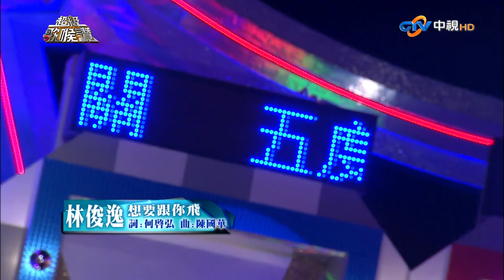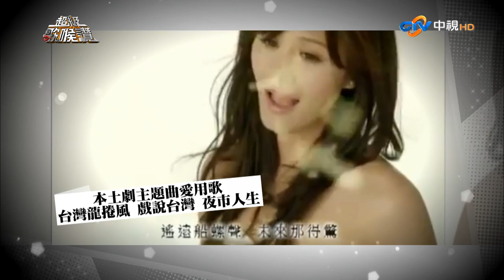【超級歌喉讚】第6集(洪便當、劉哲宇、許晴媄、黃荻鈞、彭筱瞳、馬俊麟)_20130504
比賽規則：挑戰者從六道門中選取一關主，由現場30位DJ投票，闖關成功者可選擇獎金或繼續闖關，連闖六關者可發行單曲。

9:10 洪便當-疼你若生命
12:26 張秀卿-贏
28:56 劉哲宇-愛人仔恰恰
31:12 眭澔平-心痛的感覺
44:13 許晴媄-最親愛的人
47:27 林俊逸-想要跟你飛
1:01:55 黃荻鈞-寂寞先生
1:04:20 朱海君-無字的情批
1:17:23 彭筱瞳-勇敢
1:21:02 TANK-專屬天使
1:29:43 馬俊麟-領悟
1:32:59 艾成-我是一隻小小鳥
1:38:11 朱海君-愛你之前